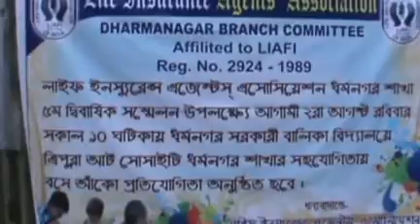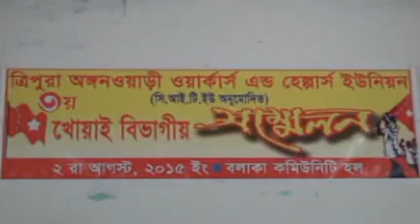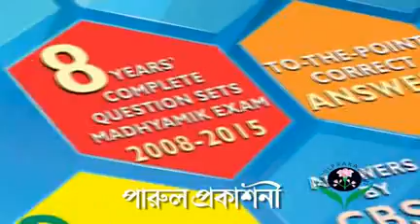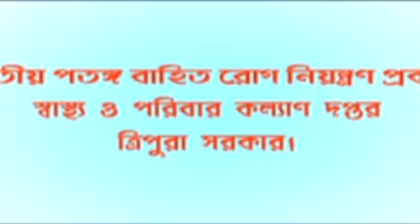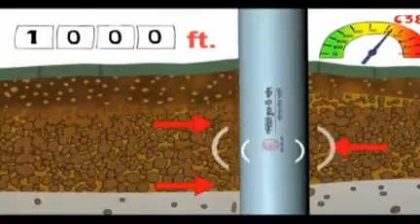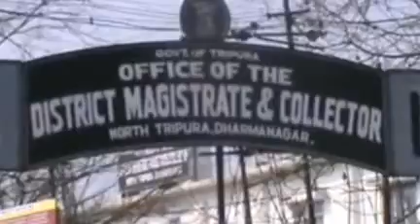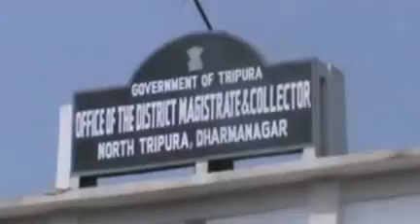03 08 15 kok1